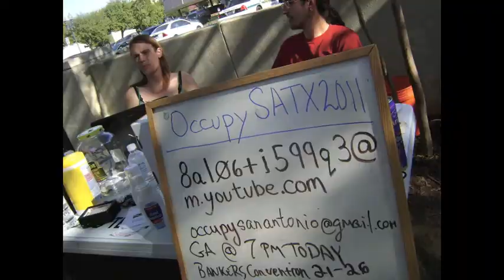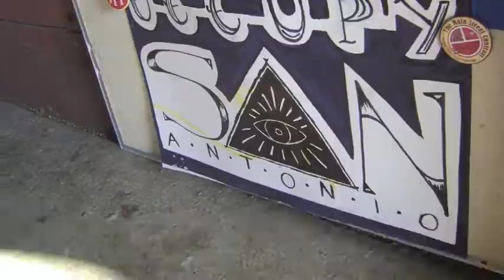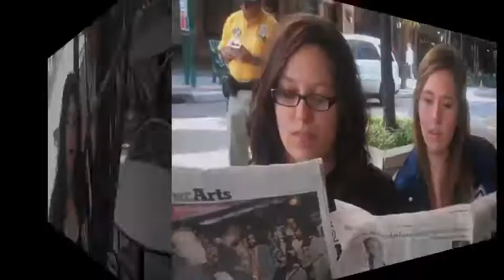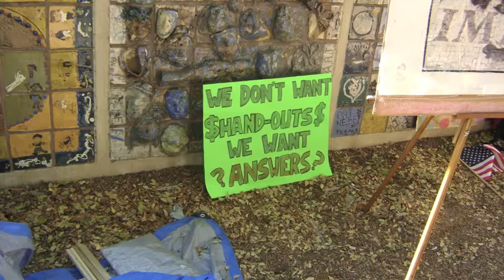Texas Association of Journalism Educators TAJE Fall Fiesta NCHS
..New Caney High School journalism & video technology students produced this weekly television program from the TAJE Fall Fiesta in 2011 and took time out to have a group portrait done in the Market section of San Antonio. Jose Diaz and Matthew Force produced the photos and Jessica Malloy was the editor. Jim Becka was the adviser.